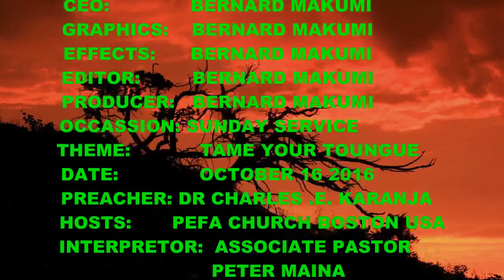kikuyu btm tv boston: Sun. Oct 16 2016 "TAME YOUR TOUNGUE"by Dr Rev Charles karanja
FROM PEFA CHURCH BOSTON MASSACHUSSETS USA.KIKUYU AND ENGLISH PREACHING.A1 HR 30 Minutes Sunday service At PEFA Church Boston.Stars with the KIGOCO Team (Praice & worship team) with Kikuyu Kiswahili and English songs followed by a powerful preaching By PEFA church Head pastor(muhunji) Dr Rev. pastor Charles Karanja preaching in Kikuyu AND Assistant Pastor Peter Maina interpretaing in English.THEME: Tame your Toungue . Pastor karanja emphassies the dangers that are possed by the words we speak,that we can curse or bless ourselves depending on how we use our toungues.Tame your toungue so you can be blessed.
(kbtmboston Sun. Oct 16 2016 "TAME YOUR TOUNGUE"by Dr Rev Charles karanja)

(KBTMTVBOSTON, kBTMTV BOSTON,KBTM TV BOSTON,
KBTM TVBOSTON,kikuyu btm tv boston,
BTM TV  BOSTON, BTMTVBOSTON, BTMTV BOSTON,
BTM TVBOSTON)